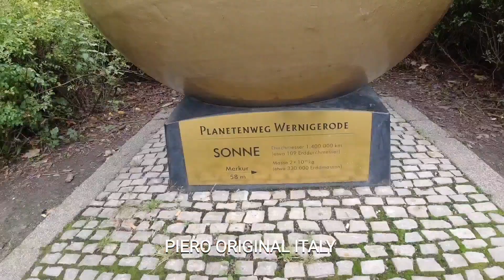💛 Wernigerode Landkreis Harz Sachsen-Anhalt Germany 💛 dji Osmo Action